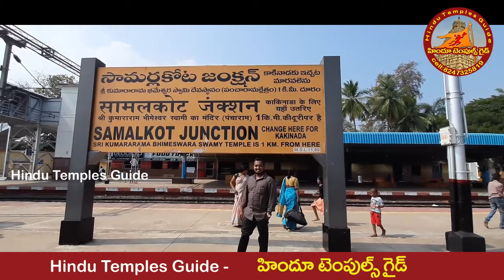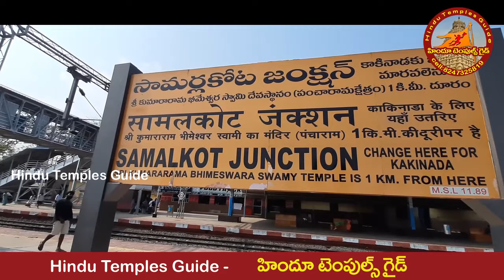East godavari Tour Planning #1 | East Godavari Travel Trips || Temples Guide Travel Guide Videos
Hello Friends Welcome to Temples Guide Channel . This Video About East Godavari Best Travel Guide . How to cover All Famous Temples in East Godavari District. List of Famous Temples in East Godavari Samarlakota Sri Kumara bhimeswara Swamy temple, Annavaram Sri Veera Venkata Satyanarayana Temple Toli Tirupathi Pithapuram Padagaya temple Sarpavaram bhavanarayana swamy draksharamam temple koti phalli someswara swamy all temple timings route map accommodation details. East Godavari Travel guide part 1 video in telugu.